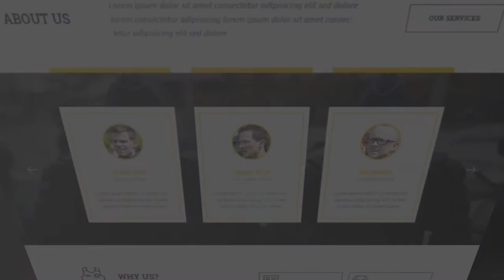200 Contoh Video Promosi Buku, Banner, Majalah, Jual Buku Online, Desain Grafis, Percetakan Digital